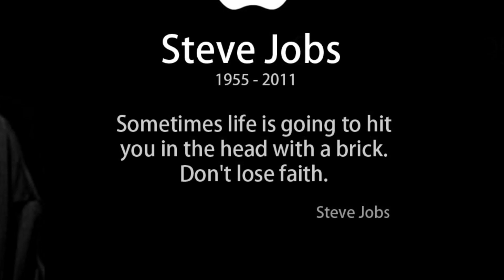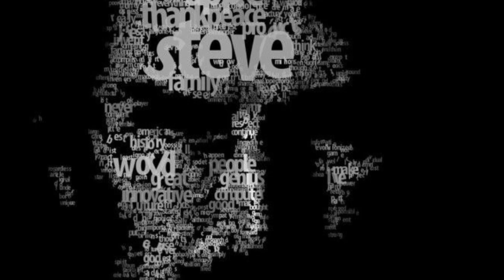Steve Jobs Biography - American Business Magnate, Designer, Investor and Media Proprietor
Steven Paul Jobs (San Francisco, California; February 24, 1955-Palo Alto, California; October 5, 2011), better known as Steve Jobs, was an entrepreneur and business magnate in the computer and industrial sectors of American entertainment. He was the co-founder and CEO of Apple and the largest individual shareholder of The Walt Disney Company.

He founded Apple in 1976 with a friend from his teens, Steve Wozniak, with the help of Jobs' former Atari partner Ronald Wayne in his garage. Boosted by the success of the Apple II, Jobs obtained great public relevance, being the cover of Time in 1982. He was 26 years old and already a millionaire thanks to the successful IPO of the company at the end of the previous year. The 1980s brought powerful competitors into the personal computer market, leading to the first business difficulties.